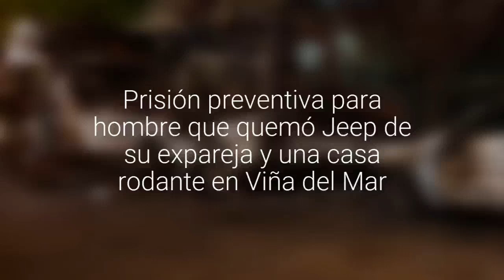[FOTOS] Dos detenidos por incendio que destruyó casa rodante y Jeep en Viña del Mar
Según el operativo policial, habría habido intencionalidad en el siniestro ocurrido en 10 Norte.